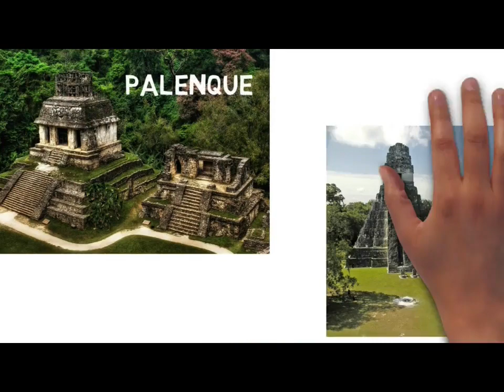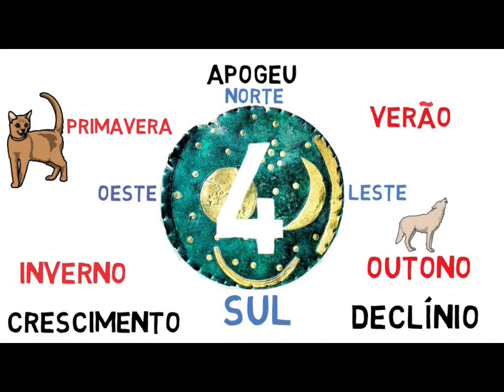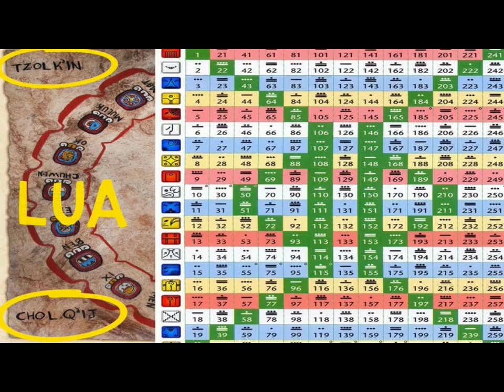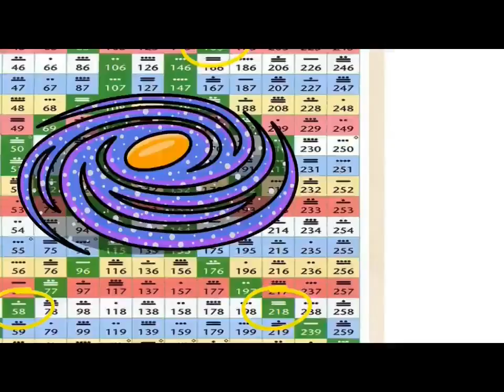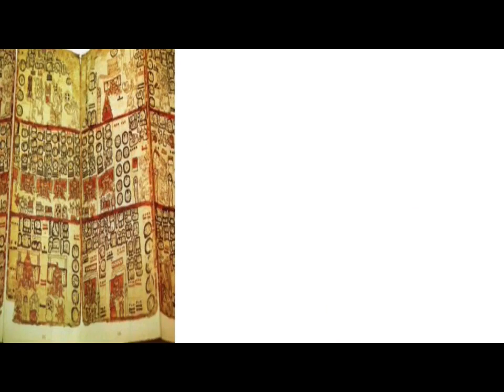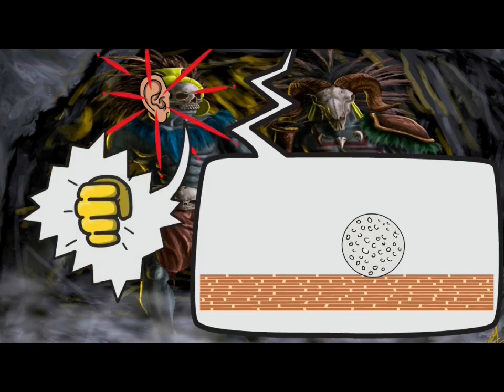💥O QUE É MITOLOGIA MAIA? - ARTE VIRAL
RESUMO DIGITALIZADO SOBRE O QUE É A MITOLOGIA MAIA E COMO O CONHECIMENTO DO COSMO INFLUENCIA A OBRA DE ARTE